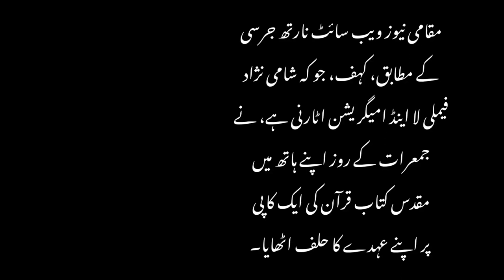Unity in Diversity | Nadia Kahf as First Hijabi Judge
Nadia Kahf as First Hijabi Judge